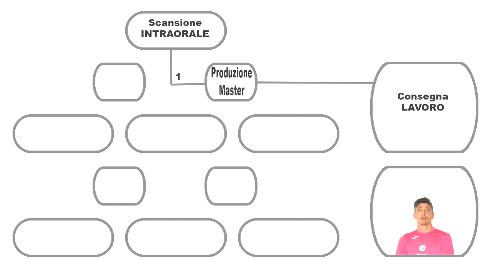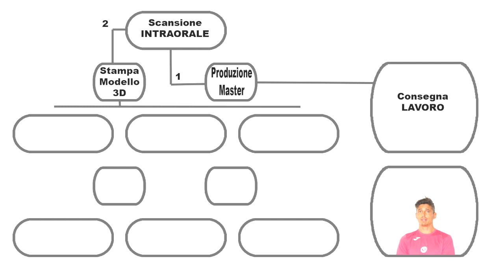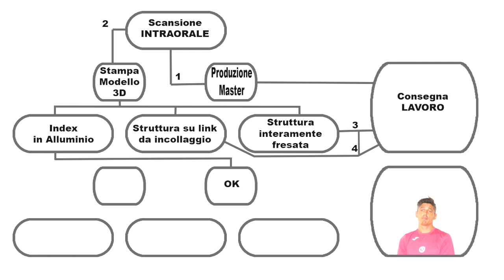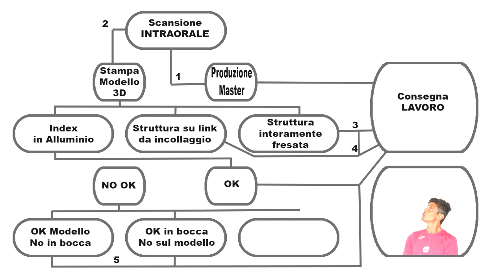Ragionare In Digitale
Il vero scoglio da superare quando lavoriamo in digitale è quello di Ragionare in digitale. In questo video attraverso un semplice diagramma di flusso mostriamo come noi ragioniamo in digitale